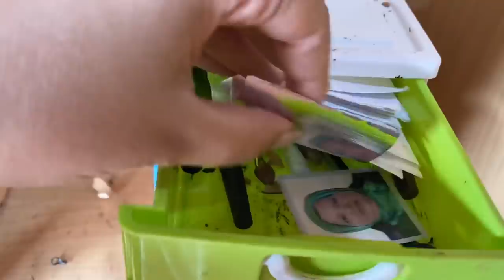اخيرا فتحت الخزانة لي بغيتو😮تصدمت شوفو شحال من حاجة لقيت🤭شنو كاين وصطها؟مقدرتش نكمل كلشي